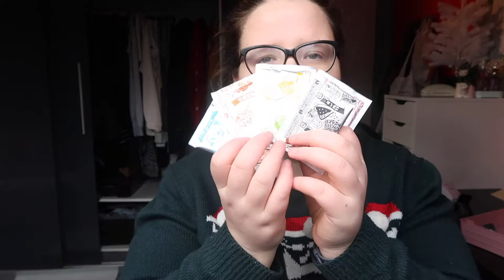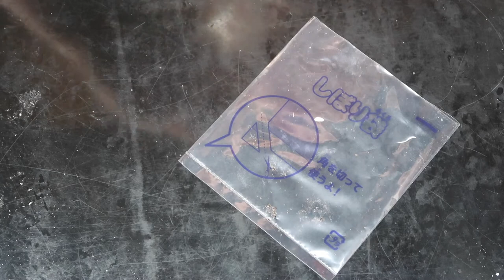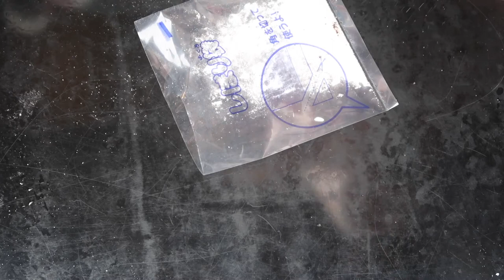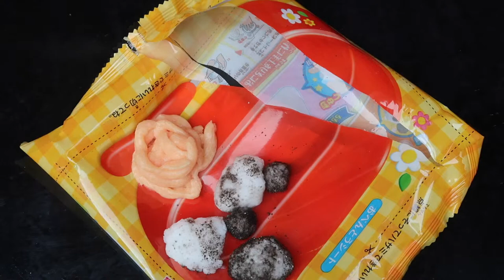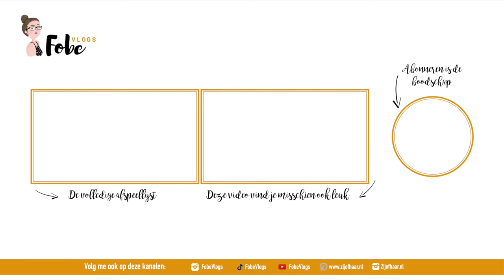Japans snoepsetje in elkaar steken | FobeVlogs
Deze vlog werd opgenomen op:  januari 2019

"Popin Cookin" Lunch Box DIY Kit Gummy Candy from Kracie Japan